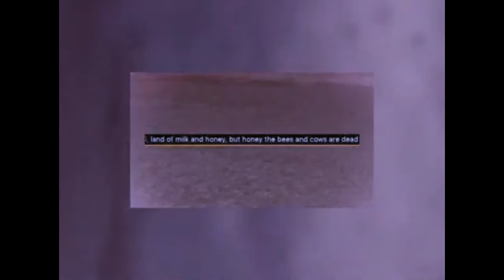Jensen Kimmit - Inspirational (but its slowed a bit)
i like this song alot so made a slowed version with re made kick drum and sub bass